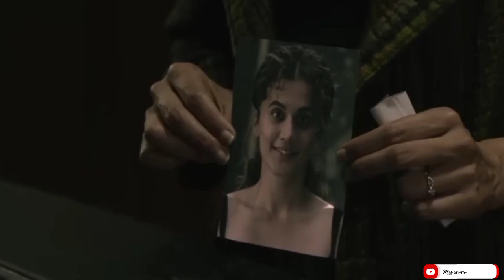Blurr movie review | blurr movie explained in hindi | blur movie taapsee pannu | Miss review